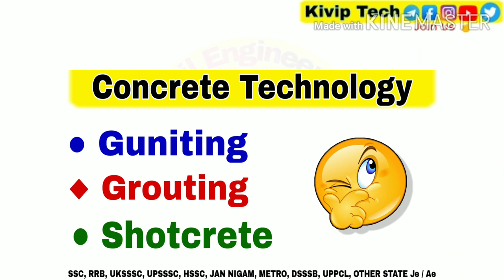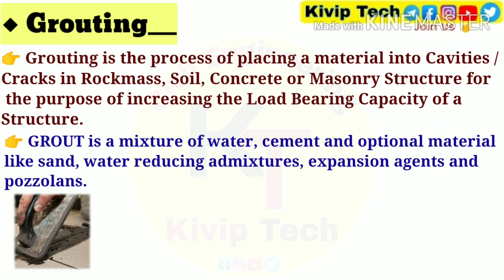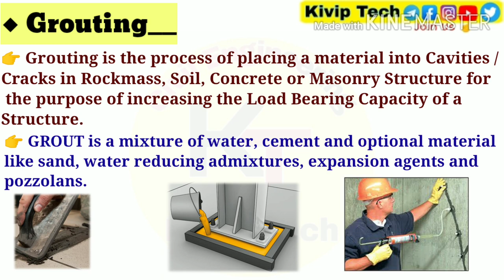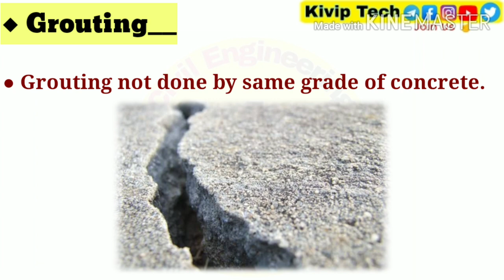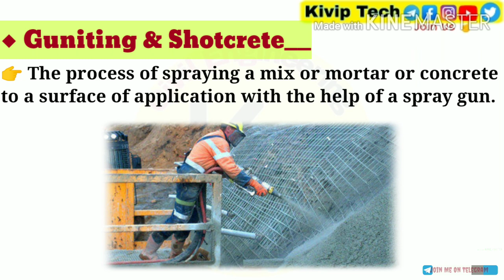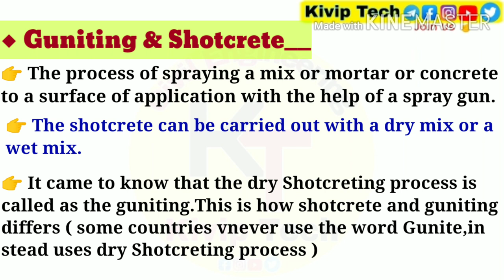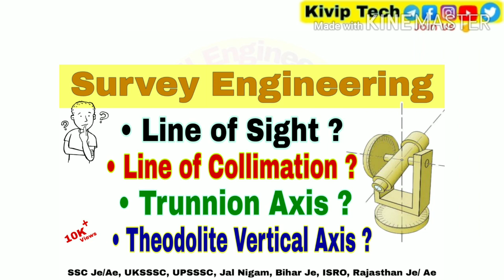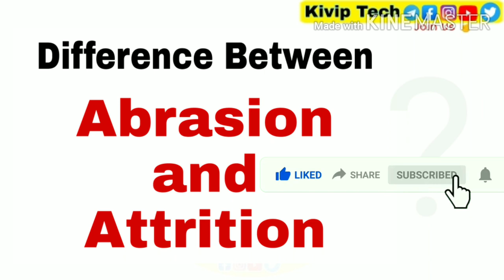Guniting | Shotcrete | Grouting | Difference 🤔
Concrete Technology lectures _____